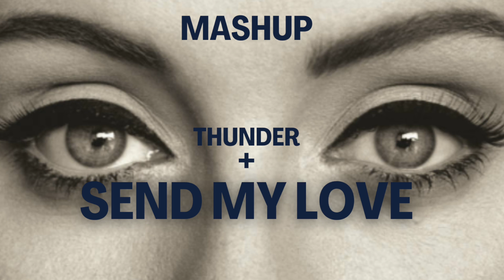ADELE-SEND MY LOVE+IMAGINE DRAGONS-THUNDER (MASHUP)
DJ Kandretti Mashup